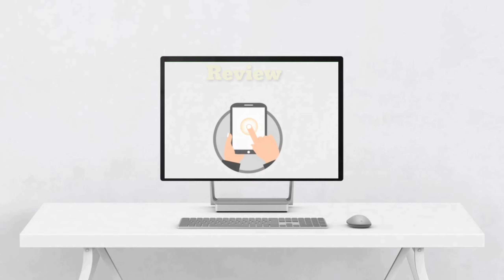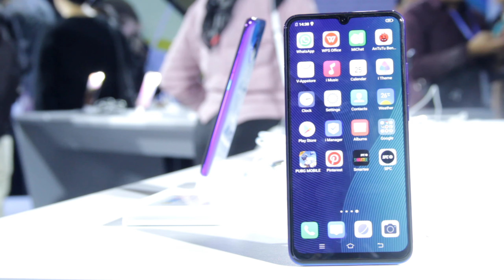Hands On Vivo S1 Pro. Kurang Puas!!!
Vivo baru saja meluncurkan smartphone terbaru mereka yakni VivoS1Pro ke Indonesia. Tim Redaksi Techdaily berkesempatan untuk melakukan HandsOn dari ponsel ini. Seperti apa ulasannya? Yuk simak video berikut